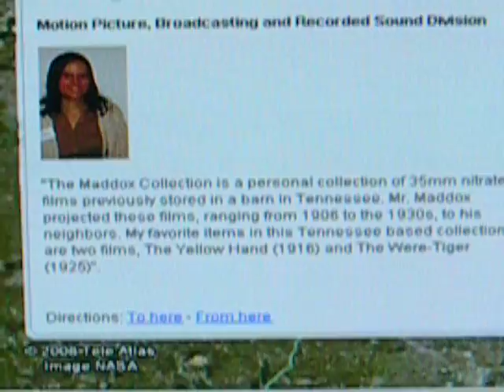Library of Congress Junior Fellows, Google Earth montage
A brief clip of a Google Earth tour used at the August 5, 2008, exhibit of treasures unearthed by Library of Congress Junior Fellows.